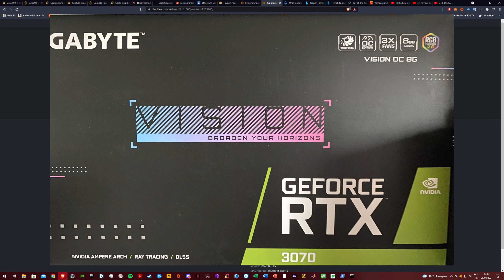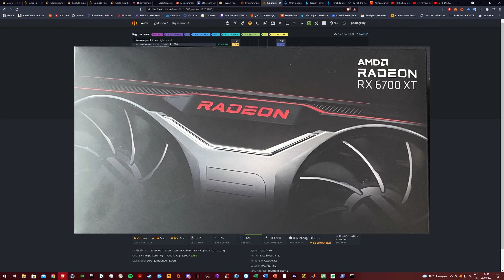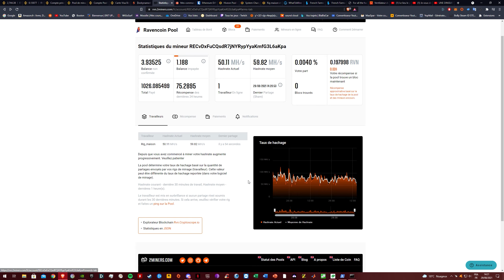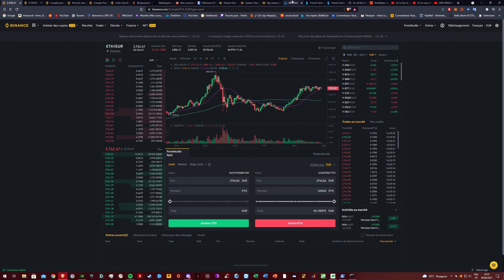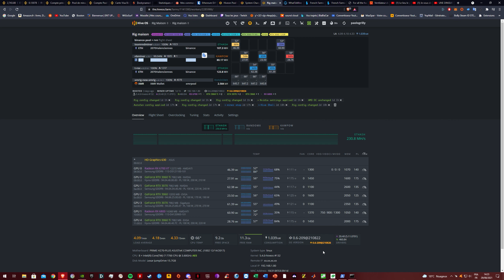Je vous raconte mon aventure dans le mining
Salut et bienvenue dans la description,

Tu veux gagner jusqu'à 100€ en bonus avec SwissBorg ?

Avec mon lien de parrainage, tu auras un ticket à gratter qui te permettra de remporter jusqu'à 100€ en cryptomonnaie. C'est simple et rapide, teste l'application SwissBorg maintenant !